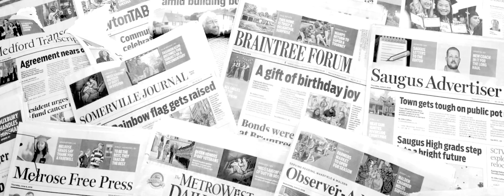03. EETR. - RUDEBOYRAY x Pavithra | Xyren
EETR. from the album "TRVCKNVTION."

All about "EETR."

✘ Artists :
RUDEBOYRAY
Pavithra Rasanjana
Xyren

✘ Lyrics :
RUDEBOYRAY
Pavithra Rasanjana
Xyren

✘ Produced & Mixed by :
Harindu Fernando (Shredder Beatz)

✘ Mastered by :
Harsha Bhanuka (BEEHIVE MUSIC)

Lighthouse Photography

✘ Writer / Director / Editor :
Rayviyan Floyd Driyon (RUDEBOYRAY)

✘ D.O.P :
Pavithra Rasanjana
Rayviyan Floyd Driyon
Ravin Balasuriya